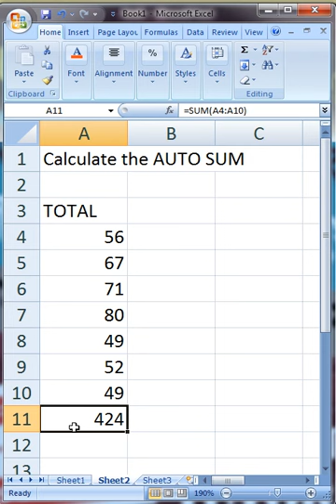How to use Auto sum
Welcome to Creative Web Touch Tutorial Channel
This is Computer Tutorial Platform where we can learn easily basic computer knowledge .

TOPIC  : How to use Auto sum

Powered By : CREATIVE WEB TOUCH